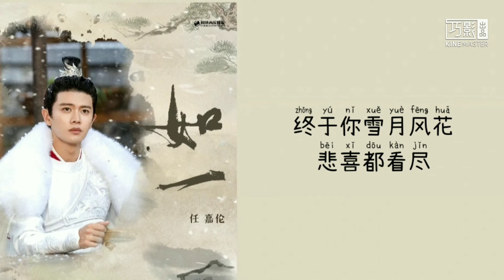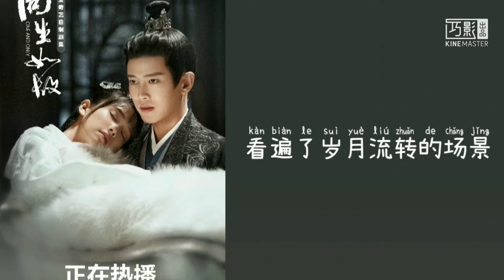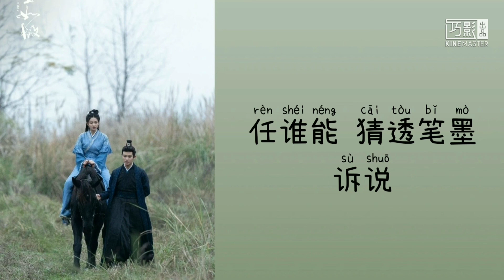电视剧《周生如故One and Only》主题曲/插曲OST合集 Drama One and Only Full OST with Pinyin